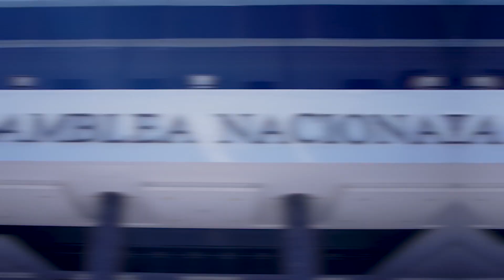HECHOS DE LA SEMANA: 28 NOV-02 DICIEMBRE DE 2022.